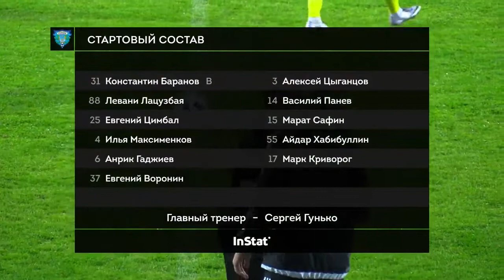Саммари матча «КАМАЗ» 4:0 «Волга»